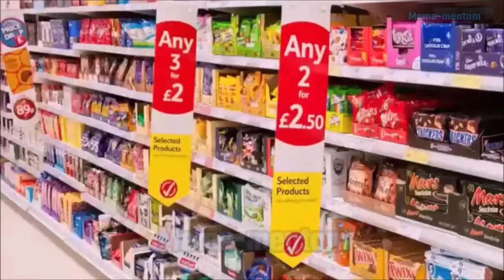Skittles Meme Pop cat Doge Top Ten -Meme Mentom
Skittles Meme Pop cat Doge Top Ten
Meme Mentom is a flash animation channel focused on Internet memes